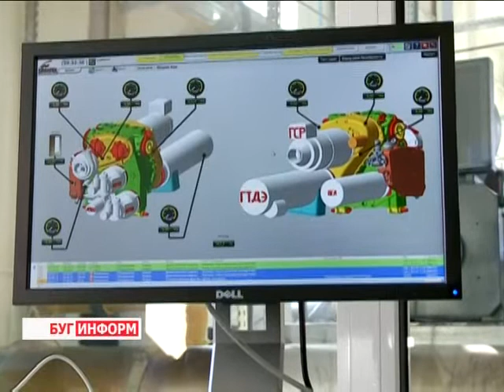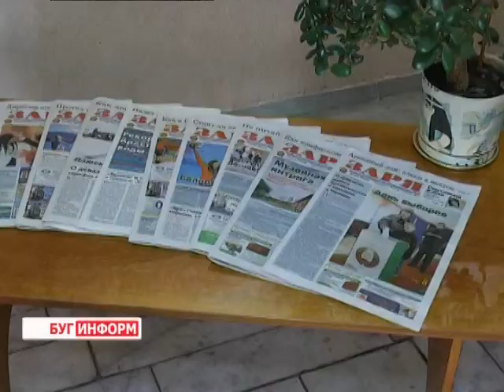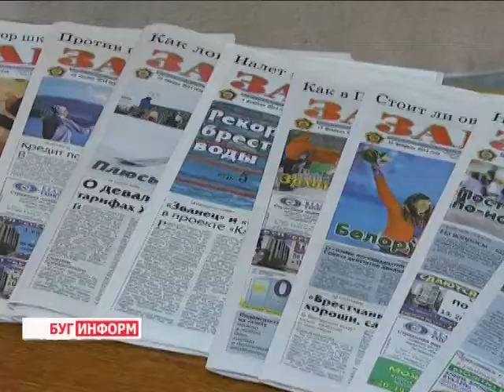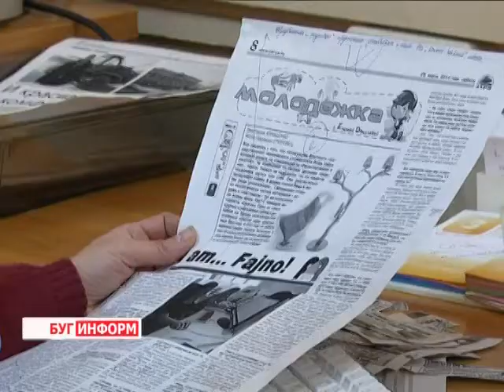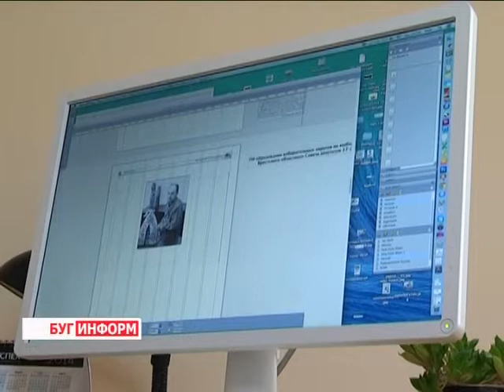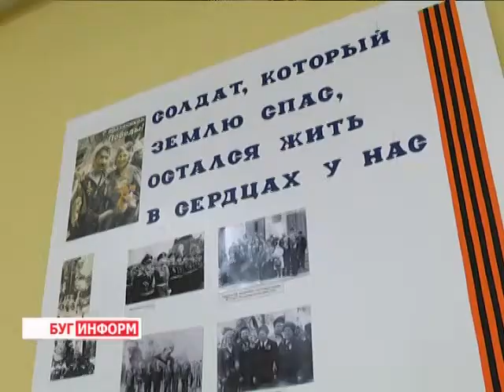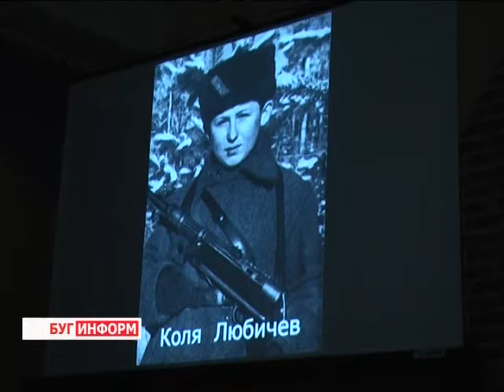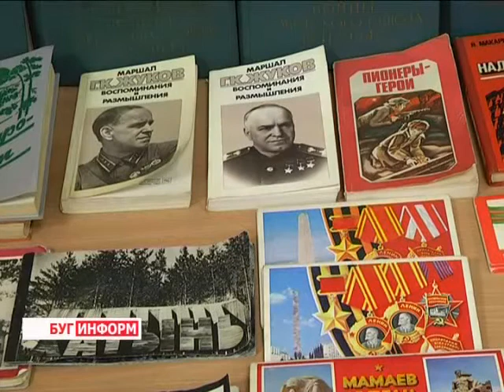2014-04-05 г. Брест Телекомпания "Буг-ТВ". Итоговый выпуск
Посещение Главой государства Барановичской авиационной базы. Журналист А. Страпко. Оператор А.Щерба
День Единения Беларуси и России. Журналист В. Драгобецкая. Оператор Э. Бакунович
Встреча министра информации РБ  с коллективом газеты «Заря» Журналист А. Ноздрин-Плотницкая. Оператор В. Холявко
Экскурсия в  музее боевой славы СШ № 31 г. Бреста. Агитация по созданию кадетского пограничного класса. Журналист В. Драгобецкая.  Оператор В. Холявко
 Концерт БИ-2 Журналист К. Купрякова. Оператор К. Липовик